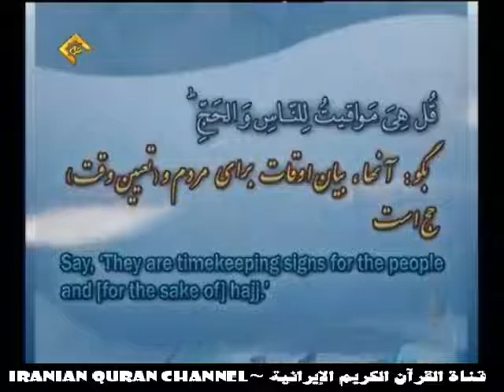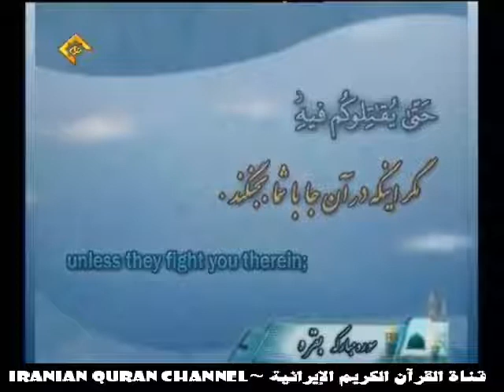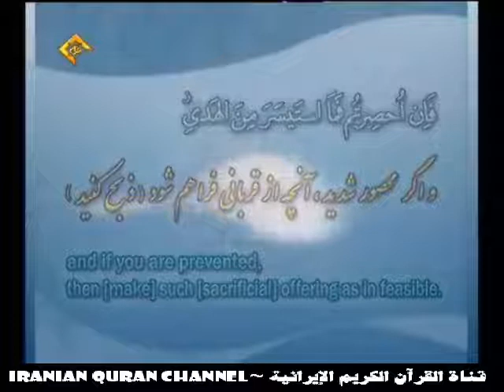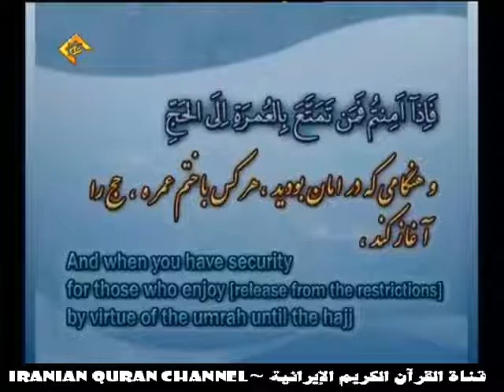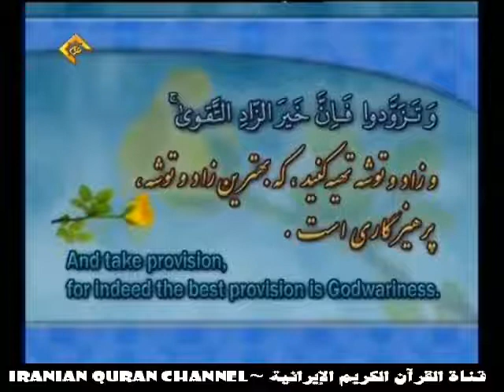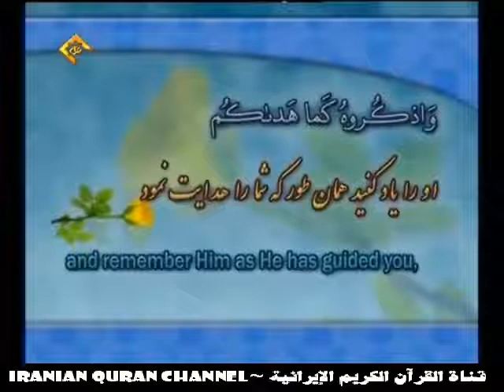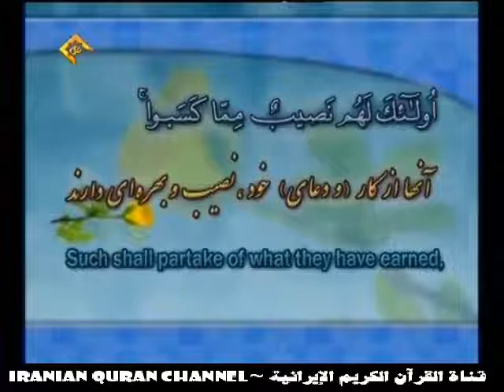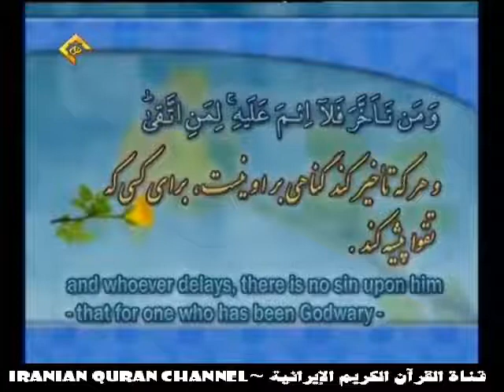البقرة 189-203 تلاوة صوتية من روائع الشيخ راغب مصطفى غلوش